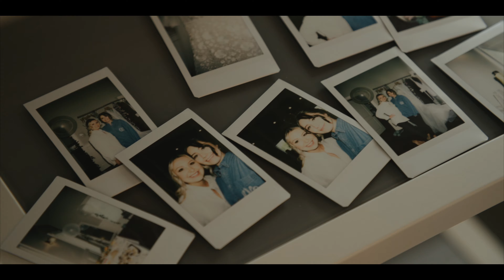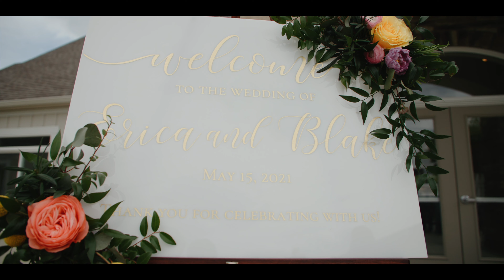The BEST First Look - EPIC Wedding Video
What a day to remember. Erica and Blake’s wedding day.  It was SO special in so many ways.  These two threw a fabulous party. Every moment was fun, and unique to these two.  It has been so fun watching people just enjoy life together at these weddings.  It gives us so much hope and to see two people so deeply in love makes it even better.  I am so honored to do this.  Enjoy watching Erica and Blake’s wedding film!! CONGRATS!!!

Videography: @alcproductions
Venue: @swanlakeeventcenter
Photography: @starling_studio Wedding Coordinator: @mmjevents
Floral Design: @madisonhouseflowers Dress Designer: @mirazwillinger
Bridal Boutique: @whitebridalboutiques
Groom’s Suite: @vincentandwest
Shoes: @bellabelleshoes
Rings: @diamondsdirect ⠀⠀⠀⠀⠀⠀⠀⠀⠀
Bridesmaids' Dresses: @showmeyourmumu
Catering: @cmpe_columbus
Rentals: @aidenandgrace
Cake: @nothingbundtcakes
Invitations: @minted
Hair + Makeup: @lerevemakeup
DJ Entertainment: @turnupcolumbus
Photo Booth: @theselfiespot_614
Bridal Suite + Photo Booth Balloons: @bge_balloons

ALC Productions is a Wedding Videography company based in Columbus, Ohio. We would love to be your Wedding Videographer for your wedding!

MB01HTXKRDMUGEP